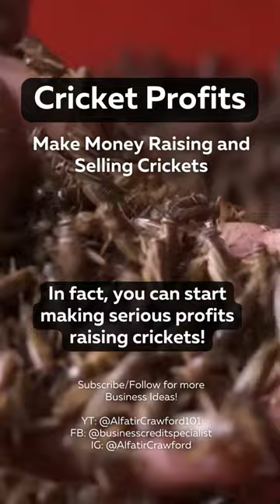Cricket Profits – Make Money Raising and Selling Crickets! 🦗💰🤑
🔥🏏 Cricket Profits Alert! 🤑💰

🦗 Did you know you can rake in serious dough by raising and selling crickets? No joke! 📈 Crickets are a hot commodity in the fishing and reptile world, not to mention they pack a protein punch for us humans too. 🐟🦎💪

📣 Get this: Breeding crickets is a piece of cake, and you can pocket up to $12 for a batch of 250! 🤯 Plus, pet stores are selling these little critters for around $0.08 to $0.10 each. Don't underestimate the power of those tiny bugs, my friends! 🚀

🔔 Oh, and here's the kicker: Each female cricket lays 5 to 10+ eggs daily during her lifetime! 🥚🐣 That's the definition of a money-making machine right there. 💸💥

👉 So, if you can handle their chirping and hopping, brace yourself for an effortless, cash-flowing venture with crickets! 🔄🎯 Let the profits roll in while you enjoy the sweet sound of success! 📈💵